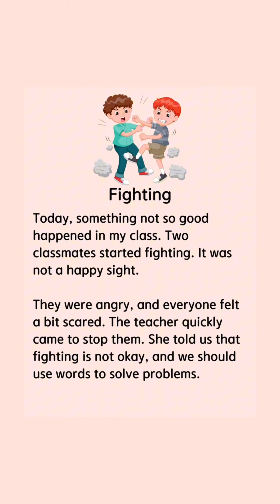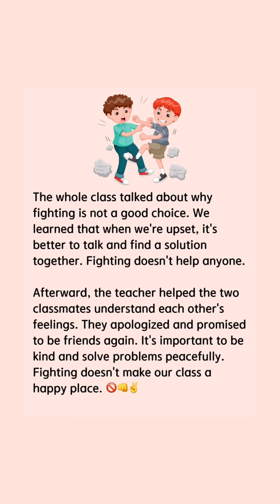learn English with help of short story#shorts